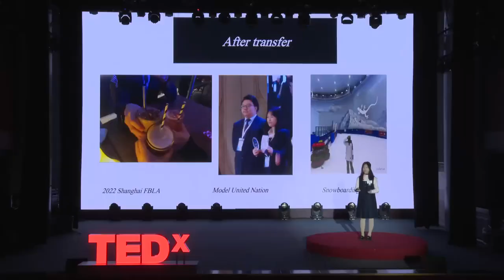Magic of Change | 赵 芮启 | TEDxYouth@ChengduShudeHighSchool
International education changes me! student from Chengdu Shude High School This talk was given at a TEDx event using the TED conference format but independently organized by a local community.